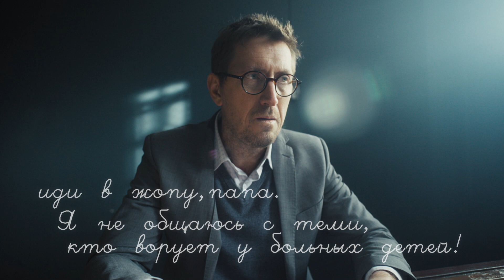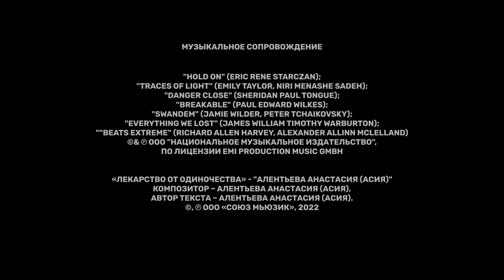1-я серия «Диагноз „Везучая“» (2023), Wink Originals, Аглая Тарасова, Кирилл Кяро.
Горе-бухгалтер Антон и смекалистая оторва Лика начинают свои приключения! Смотрите первую серию сериала «Диагноз „Везучая“» прямо сейчас. А сразу после заходите на Wink за продолжением!

Криминальная комедия о невероятно удачливой преступнице, которая помогает несправедливо обвинённому бухгалтеру. В главных ролях — Аглая Тарасова и Кирилл Кяро. У оторвы Лики есть уникальный дар: она сверхъестественно удачлива. Бандитам достаточно взять её в долю — и успех любого дела гарантирован. Лика участвует в ограблениях и рейдерских захватах, и её репутация в конце концов привлекает внимание криминального авторитета, который собирается нанять её на постоянную работу — в качестве своего личного талисмана. Но Лика против своей воли оказывается втянута в авантюру вместе с Антоном, непутёвым бухгалтером, обвинённым в краже крупной суммы, которую он не совершал.